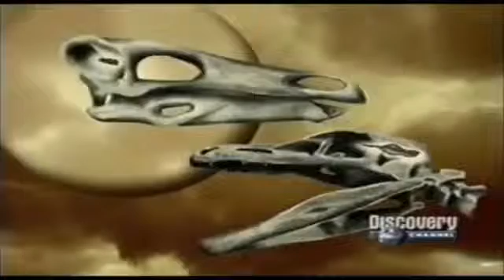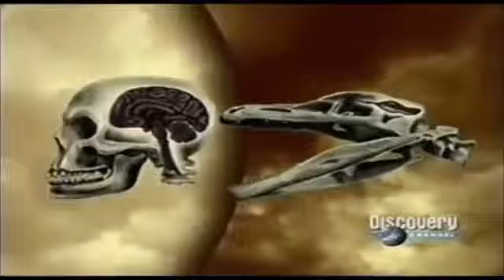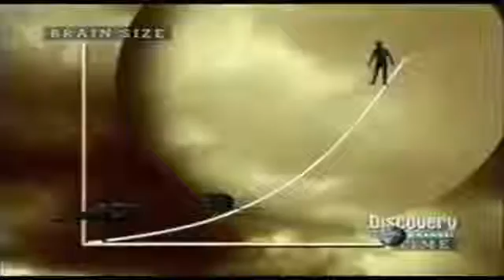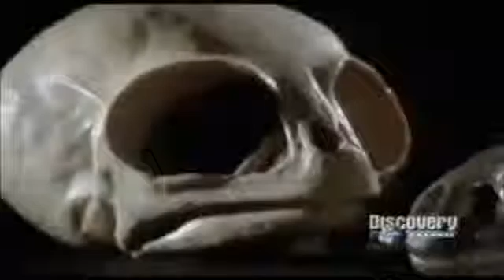El Troodón,posible evolución